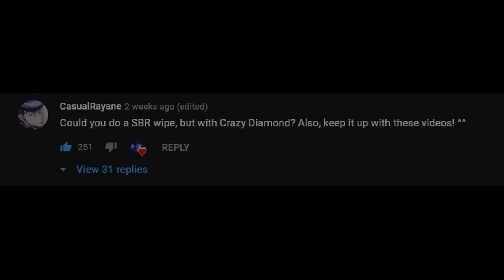nerf cd pls [YBA]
Title inspired by ArGin:
cd pluck is very good